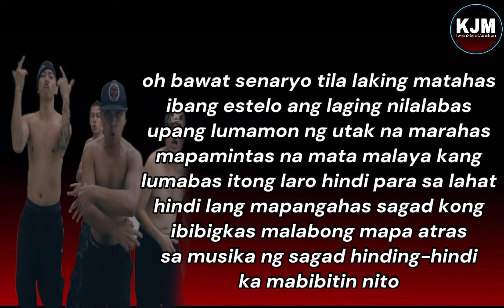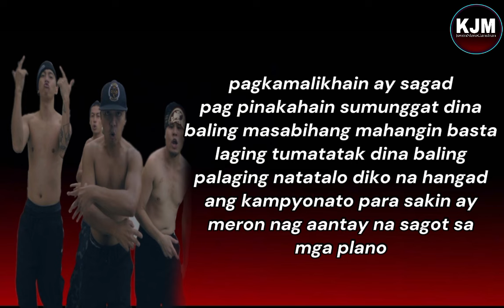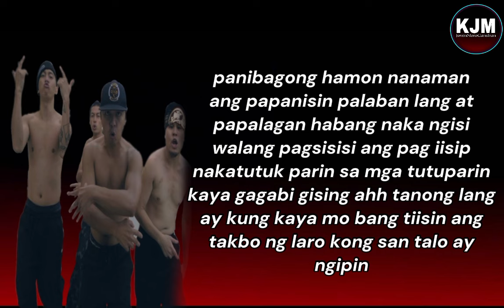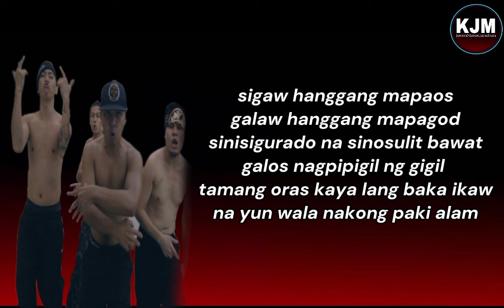Pananabik-DJ medmessiah ft. H2o klann X Prophecee